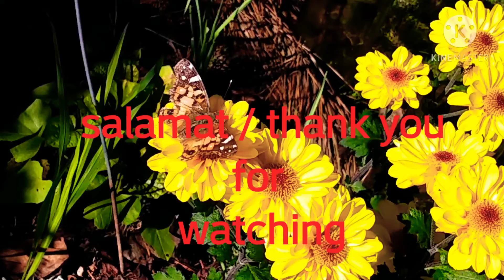chicken soup with green papaya and pickled green papaya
Chicken tinola is a Philippines chicken soup traditionally the dish is cook with chicken, green papaya wedges,  ginger, green peppers, and malunggay ( moringa) and serve with rice.
Our chicken tinola version doesn't have malunggay we couldn't find one from where we are, we planted some but didn't survive.😄
Atchara / Pickled papaya has a sweet and sour tang that will complement every dishes mostly grilled and fried dishes.